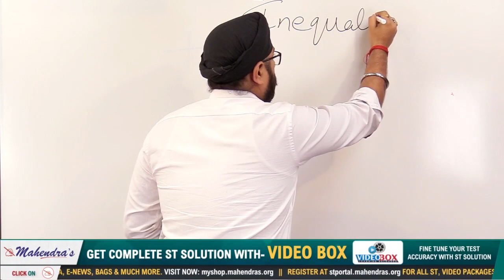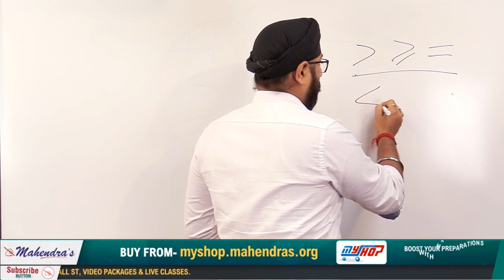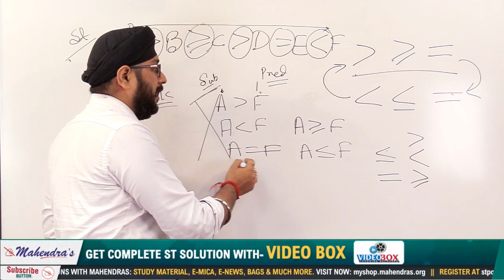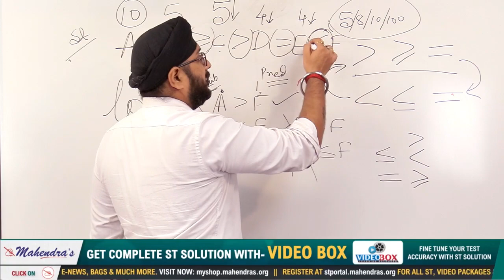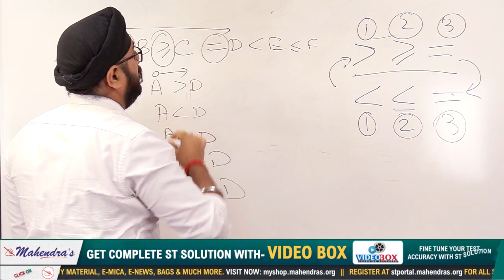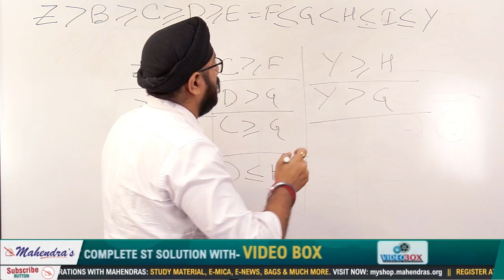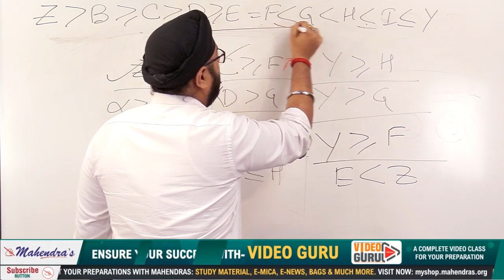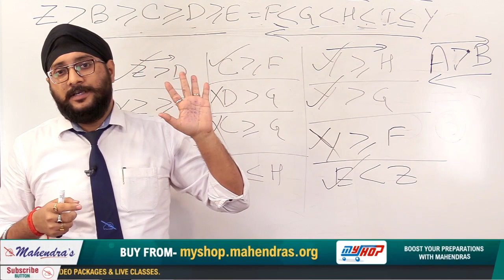Inequality | Part 1 | The Selection War | Web Series | Reasoning | Must Watch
MON -WED-FRI

7 AM - CURRENT AFFAIRS LIVE (CAL)
8 AM - EDITORIAL UPDATES
9 AM - IBPS PO/CLERK MATHS
10 AM – IBPS PO/CLERK ENGLISH
11 AM – IBPS PO/CLERK REASONING
1 PM - SSC  MATHS
2 PM -  SSC  ENGLISH
3 PM -  SSC REASONING
4 PM - SSC  GS
5 PM - NTPC MATHS
6 PM - NTPC REASONING
7 PM - NTPC GS
8 PM - SUPER 30 BATCH REASONING
9 PM - SUPER 30 BATCH MATHS

TUE-THU-SAT

7 AM - CURRENT AFFAIRS LIVE (CAL)
8 AM - EDITORIAL UPDATES
9 AM - IBPS PO/CLERK MATHS
10 AM – IBPS PO/CLERK ENGLISH
11 AM – IBPS PO/CLERK REASONING
12 PM - BANKING/STATIC/WEEKLY MCQ GA
1 PM - SSC  MATHS
2 PM -  SSC  ENGLISH
3 PM -  SSC REASONING
4 PM - SSC  GS
5 PM - NTPC MATHS
6 PM - NTPC REASONING
7 PM - NTPC GS
8 PM - SUPER 30 BATCH REASONING
9 PM - SUPER 30 BATCH MATHS

2. Study Anywhere, Anytime.
3. Get subject-wise and exam-wise classes from Expert faculties.
4. Clear all your doubts in LIVE classes.
5. Download all the videos and watch them offline.

1. No duplicacy or editing of the videos is allowed without the written permission of the publisher.

2. All the dispute are subject to Lucknow Jurisdiction only.

@ Copyright Reserved